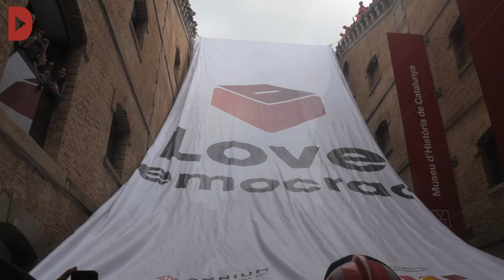Els Bombers despleguen una pancarta gegant en defensa del referèndum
Audiovisuals: Bart Grugeon

Centenars de bombers de diversos cossos d'arreu de Catalunya despleguen una pancarta de grans dimensions amb una urna i el lema "Love Democracy" a l'edifici del Palau de Mar de Barcelona. L'acció ha estat convocada Bombers per la Indendència, sectorial de l'Assemblea Nacional Catalana. Primer s'han concentrat davant l'edifici, després han pujat fins a la teulada i finalment han desplegat la pancarta mentre cridaven "votarem, votarem". Van vestits amb els uniformes oficials del cos de bombers i fan una crida a protegir les urnes el proper 1 d'octubre. A la majoria de casernes del cos de la ciutat de Barcelona i del conjunt del país els últims dies s'hi han desplegat pancartes en defensa del dret a vot i la democràcia, malgrat les advertències de les gerències i les policies municipals d'alguns consistoris com el de Barcelona. COS-BxC, CCOO Bombers Barcelona, CCOO Bombers Generalitat de Catalunya, CGT Bombers Generalitat de Catalunya i USBEC signen el manifest unitari que s'ha llegit en català, castellà, anglès, gallec, francès i èuscar, entre d'altres, des del terrat de l'edifici. Han anunciat que se sumen a la manifestació estudiantil de les 12h per fer tasques de servei d'ordre, a petició dels sindicats estudiantils.